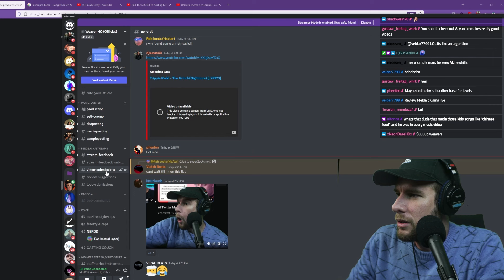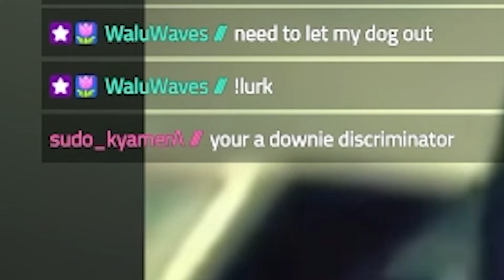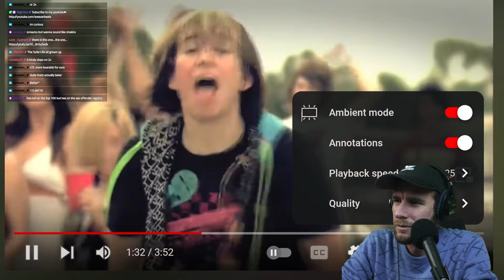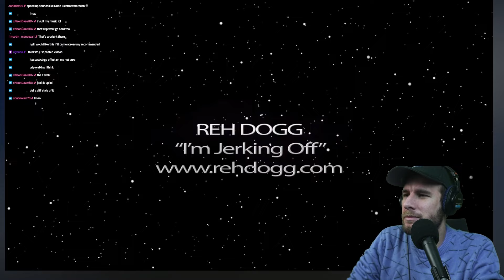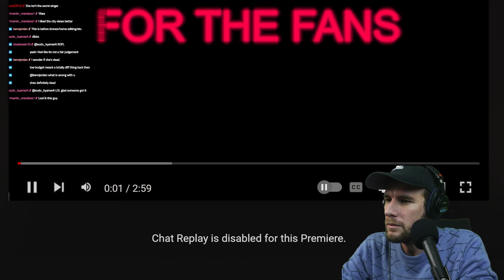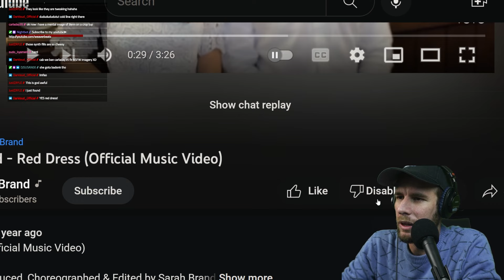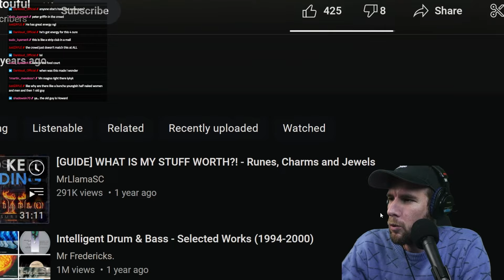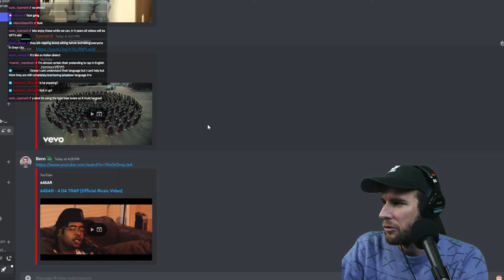The Search for the WORST Music Video #2